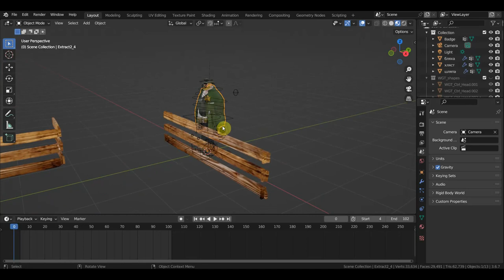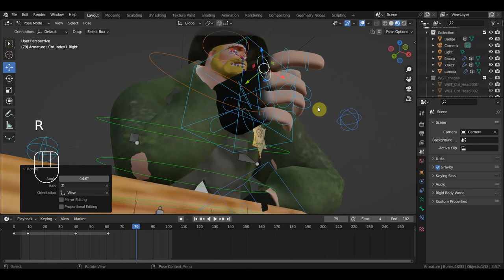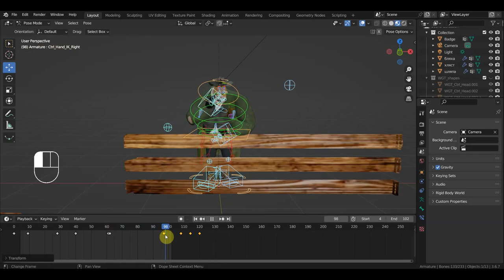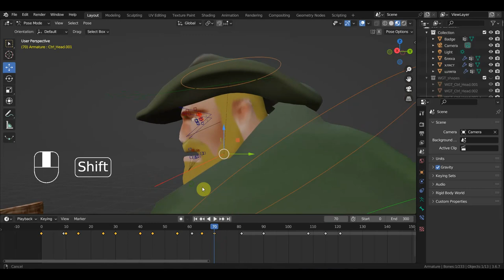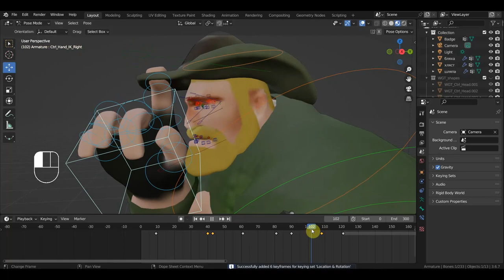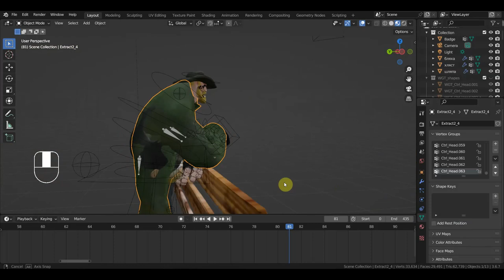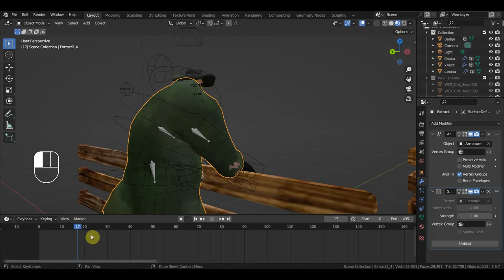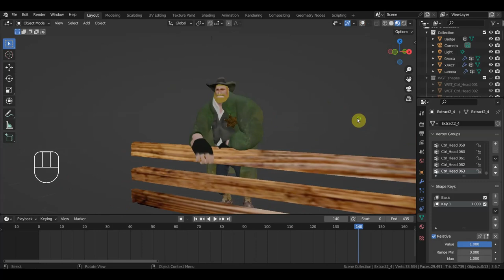BLENDER 3.6 Подготовка Мастерсона к сцене на конюшне и применение системы разговора